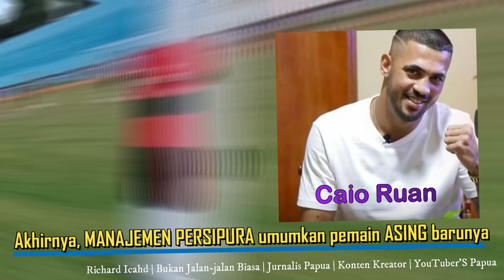Ini Pemain ASING baru yang Membantu Ricardo Salampessy perkuat lini belakang PERSIPURA JAYAPURA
Persipura Ini Pemain ASING baru yang Membantu Ricardo Salampessy perkuat lini belakang PERSIPURA JAYAPURA

Bukan jalan jalan biasa Ini Pemain ASING baru yang Membantu Ricardo Salampessy perkuat lini belakang PERSIPURA JAYAPURA

Richard icahd Ini Pemain ASING baru yang Membantu Ricardo Salampessy perkuat lini belakang PERSIPURA JAYAPURA

Lini belakang Persipura Ini Pemain ASING baru yang Membantu Ricardo Salampessy perkuat lini belakang PERSIPURA JAYAPURA